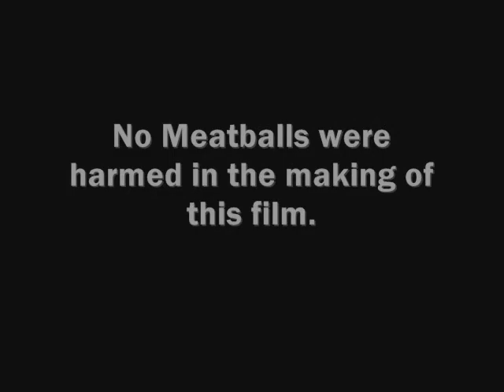The Showdown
the showdown between Jizzbo & Meatball.